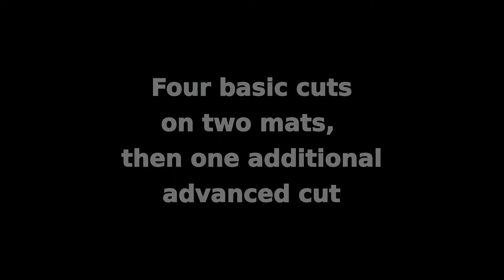All's Faire Longsword Cutting Tournament Medalists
Here is a video of the longsword cutting tournament from the 2018 All's Faire HEMA event. I have included cutting footage from the 3 medalists to share with those of you who may be interested the format of this tournament, the high level of competition between the finalists and just how VERY close the contest was.

This video shows two elimination rounds and then two final rounds. The first elimination round is semaphore cutting where there is a judge behind the camera who is signalling what cut to perform. There is a pause between each cut to give the judges time to record scores. In the second elimination round, the cutters have to perform as many advanced cuts as possible on a mat without repeating a cut. The final rounds consisted of a double cut combination and then the four basic cuts through two mats followed by an advanced cut. The angle of each cut was then judged carefully using a level.

As was mentioned in earlier posts and comments, Julian and I were tied after the final round (for the second tournament in a row). The judges then looked at the scores from earlier rounds to determine the winner. I scored a bit higher this time and took home the first place prize. Congrats again to Julian on his second place finish and to Jeff Kim for winning the third place prize! And thanks again to Tim, Gus and Preston for organizing, sponsoring and judging this longsword cutting tournament.